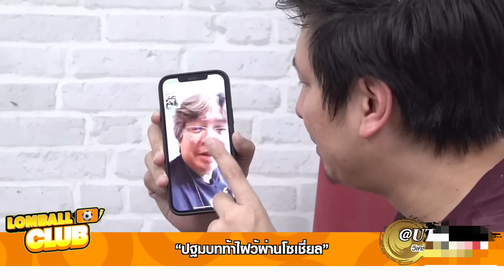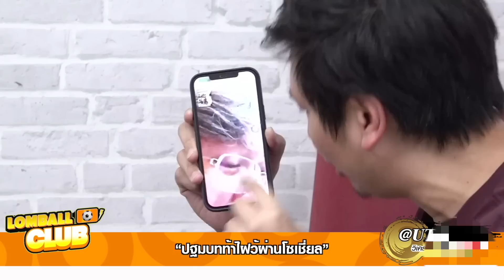ล้มบอล อวอร์ด ฉลองเทปสุดฮา ประจำปี 2022 (2)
ล้มบอล อวอร์ด ฉลองเทปสุดฮา ประจำปี 2022

- “ความอลเวงมาเยือนกับโจอี้ กาน่า”
- “อย่า อย่า อย่า กับ FLUKE FAMILY”
- “บอ.บู๋ แฉตำนานลิงลมลวงโลก”
- “ปฐมบทท้าไฝว้ผ่านโซเชี่ยล”
- “มวยคู่หยุดโลก ป๋องซัดบอ.บู๋”